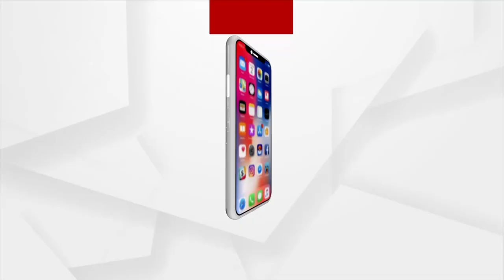Boundary Of Birsa Munda Hockey Stadium Collapses